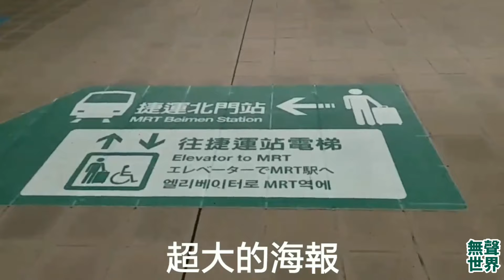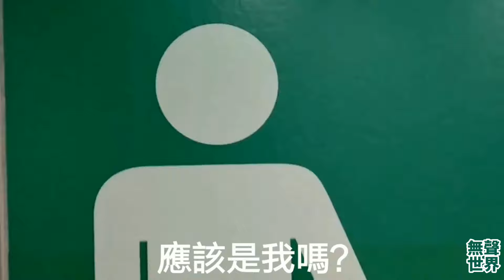💔 殘念...沒人看到 💔 是不是因為外國人看不懂英文就捨近求遠 😳😅 台北捷運 北門站 Taipei MRT Beimen Station 台灣 TAIWAN